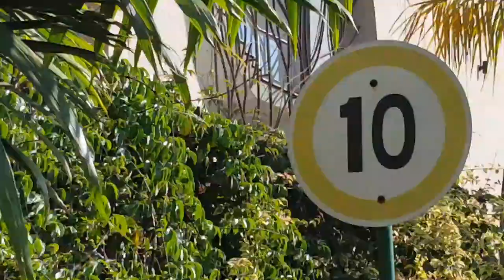Largest Indoor Theme Park In Kenya|*We Broke The Ring*|Village Market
we recorded this shit on 5th December🥂@Village Market just caught up and wasn't able to upload then.

*1000 per hour🍹
come visit y'all 💥🥂

shop@Benfitsclothline on instagram@benfitsclothing

 and @just.benben